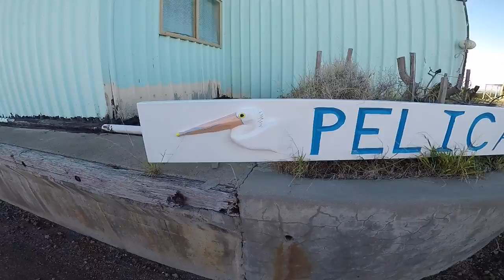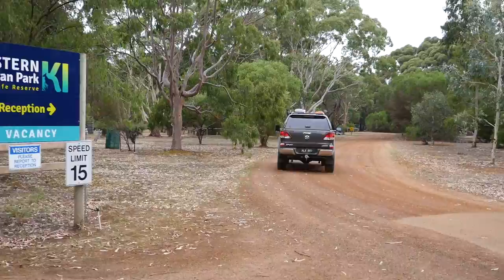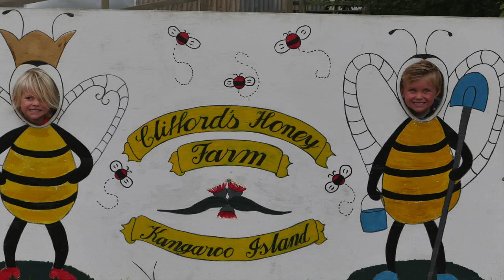KANGAROO ISLAND IN A CARAVAN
We spend 5 days on Kangaroo Island. We took our caravan over on the SEALINK ferry and had a great time exploring this Beautiful place!!